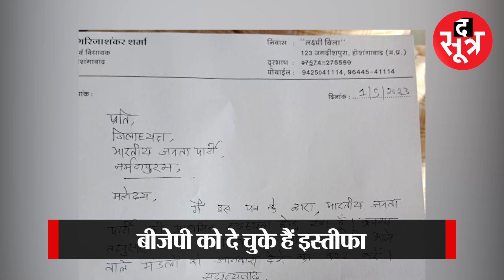BJP का साथ छोड़कर अब Congress का हाथ थामेंगे गिरिजाशंकर शर्मा! | Thesootr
मध्यप्रदेश में चुनावी मौसम में सियासी उठापटक का सिलसिला जारी है। ताजा मामला पूर्व विधायक गिरिजा शंकर शर्मा से जुड़ा है। वो पहले बीजेपी में थे। अब इस्तीफा दे चुके हैं। वो कहते हैं कि इस्तीफा इसलिए दिया क्योंकि संगठन उनकी लगातार उपेक्षा कर रहा था।

Your Queries:-??

The Sootr
Atarangi Media house private limited
3, Indira Press Complex,

THIS IS NOT A TAX RECEIPT OR INVOICE